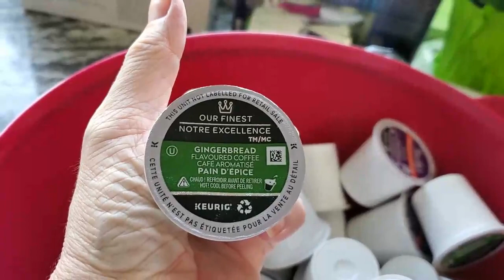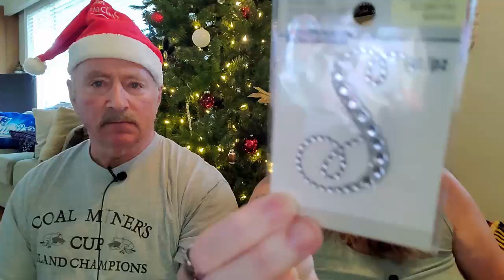Day 5~25 Days Of Blissmas